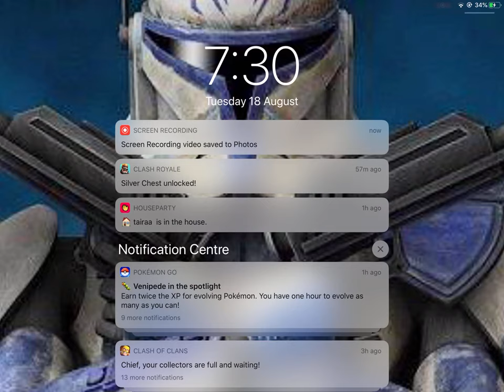Minecraft episode 1 ft. Nikolai08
Today we play Minecraft the beloved game of our childhood.